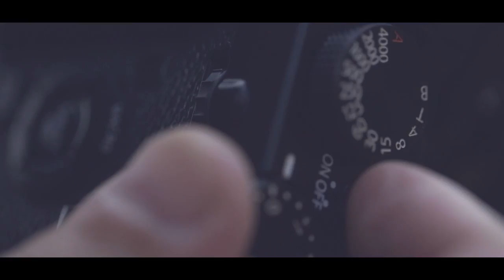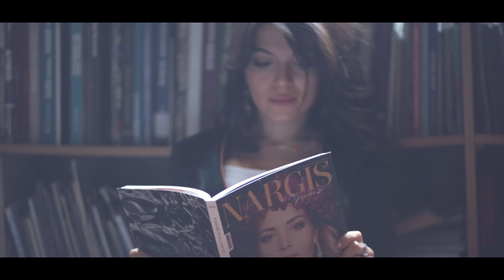Ульвия Рахманова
Backstage